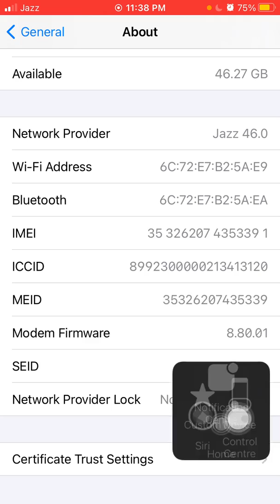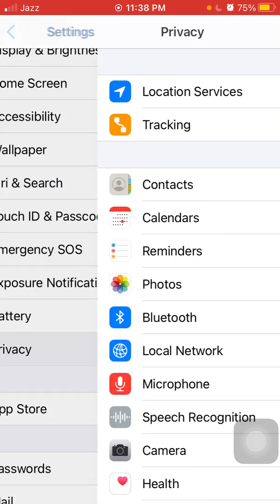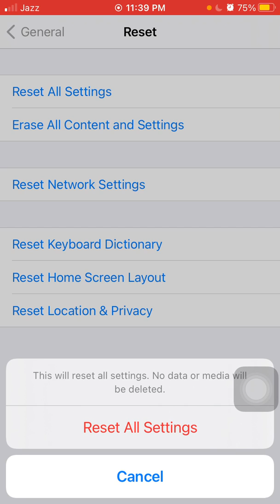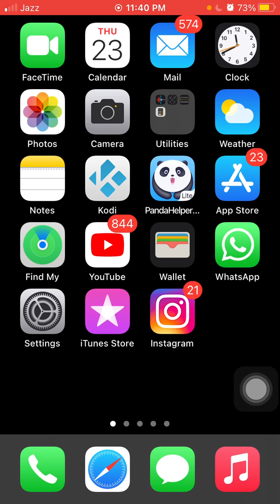how to fix iOS 15 Battery Drain issue on iPhone & iPad iPhone 6s || iOS 15 Battery Life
iOS 15 destroyed your iPhone's battery life
ios 15 battery drain fix
iphone battery draining overnight
iphone battery draining after ios 15 update
iphone 6 battery draining fast even when not in use
iphone battery draining overnight 2020
how to fix iPhone battery drains in minutes
why is my iphone 11 battery draining so fast all of a
Fix New iOS 15 Beta 6 Update Not Showing On iPhone  !! Fix New iOS Update Not Showing On iPad
Screen Recording Failed to Save Dua to Failed to Save Recording on iPhone in iOS 14.7.1
how to fix iOS 14.7.1 Battery Drain issue on iPhone & iPad || iPhone 6s iOS 14.7.1 Battery Life
how to get snap chat beta on IPhone and iPad || how to enable snap chat beta || Snap chat beta